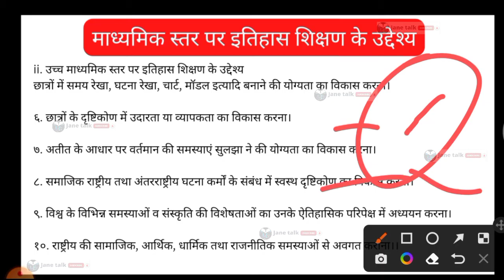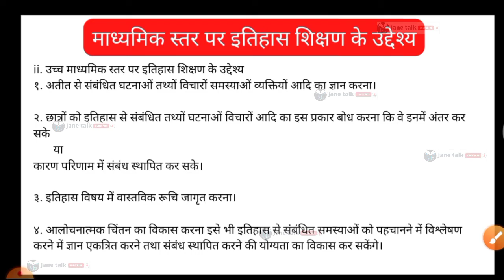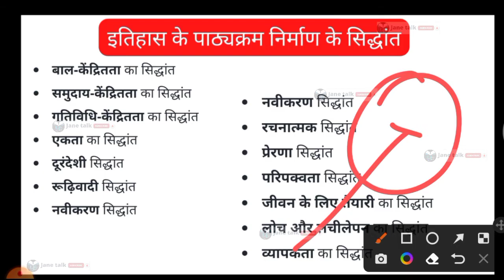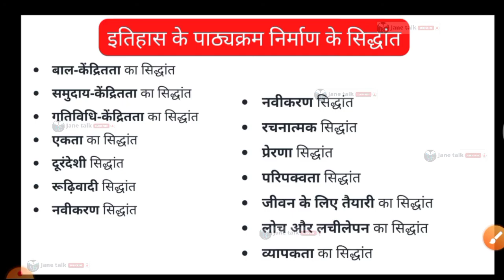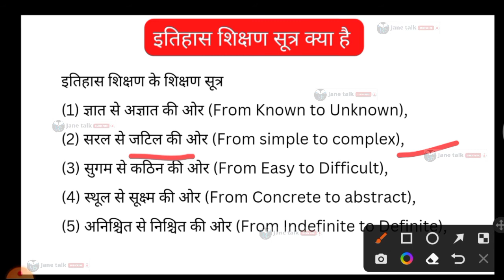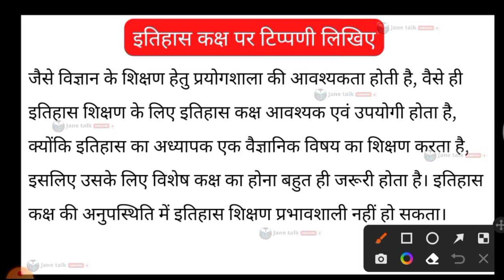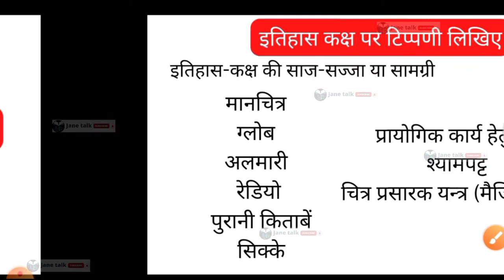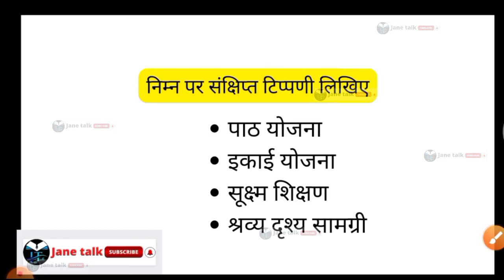इतिहास शिक्षण के महत्वपूर्ण प्रश्न important question of history teaching by Jane talk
Video-1
सहभागिता  शिक्षण विधि participatory teaching methods

Video-2

Video-3